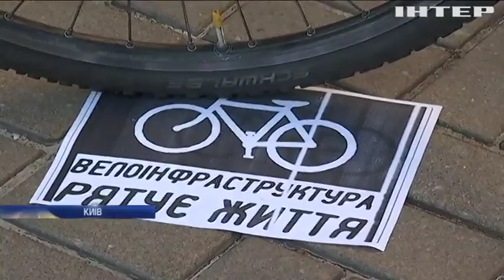Активісти вимагають від КМДА створити вело-інфраструктуру